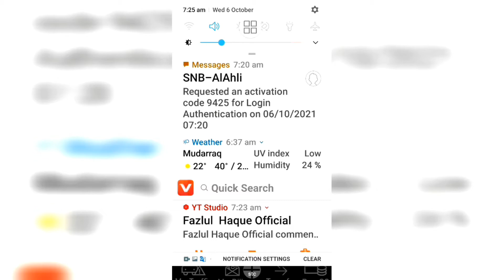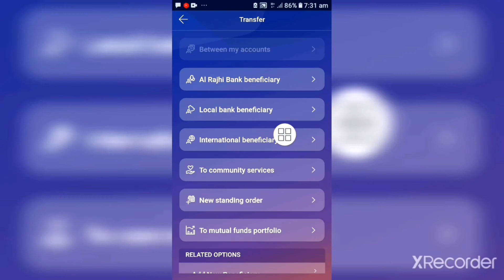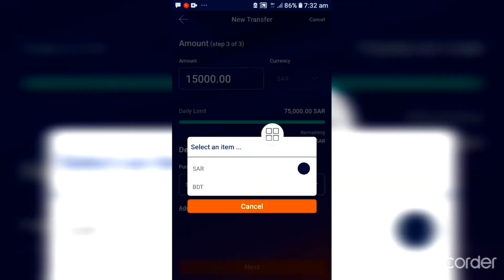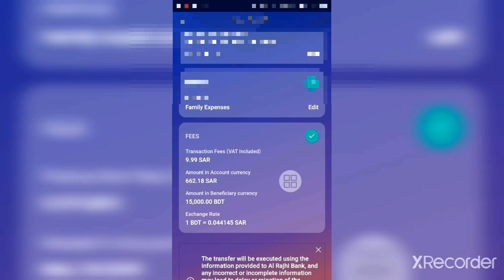Alahly bank online যে কারণে Don't sent money snb alahly Transfer Ncb alahly online how I sent money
Alahly bank online যে কারণে Don't sent money snb alahly Transfer Ncb alahly online